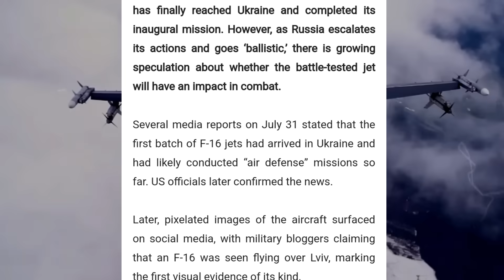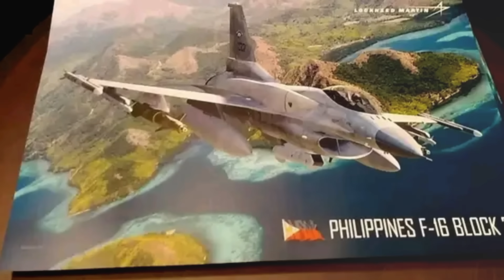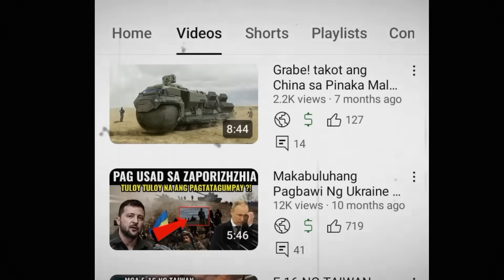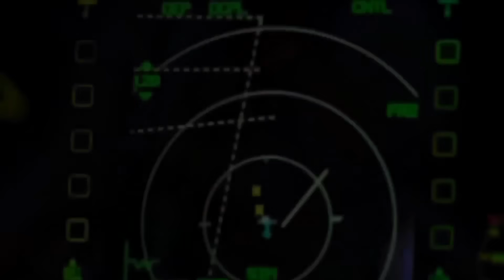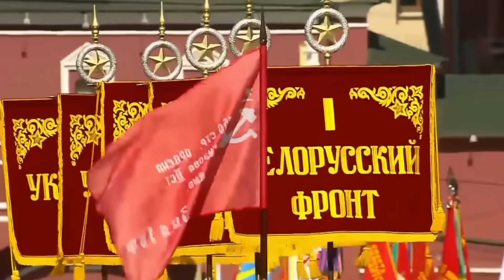BIBIRA NA ANG HUKBONG PANGHIMPAPAWID NG U K R A I N | F16 DUMATING NA